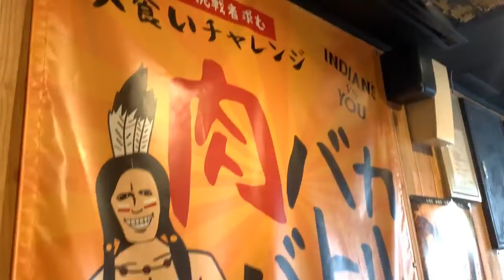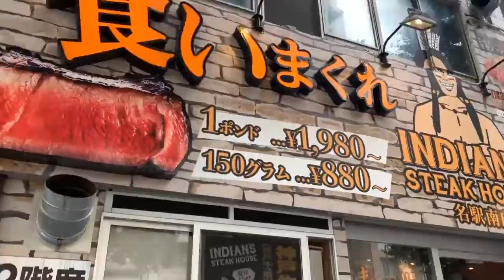[asmr eating] Japanese cute girl mukbang eating burger patty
asmr